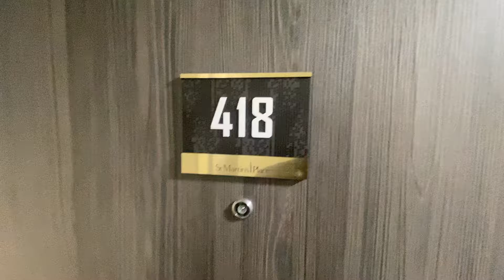Flat 418 St Martins Place Broad Street Birmingham